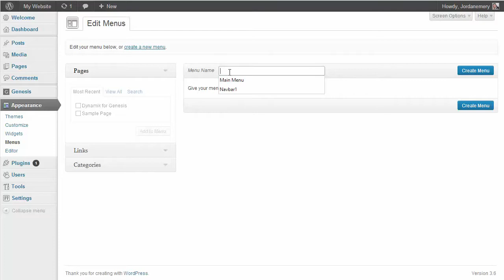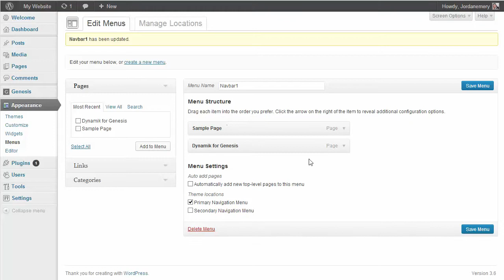Creating a Navigation Bar in Dynamik Website Builder and Genesis